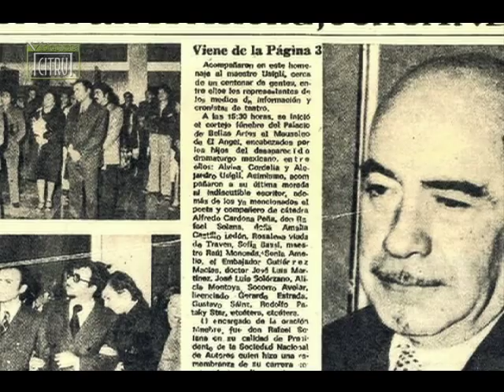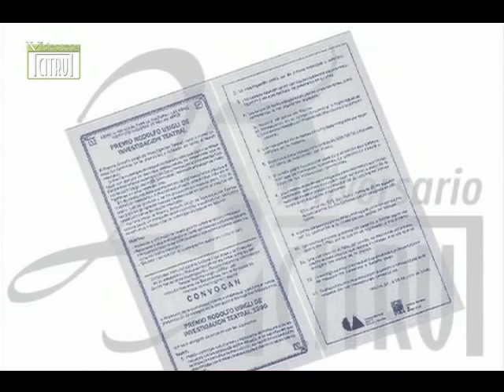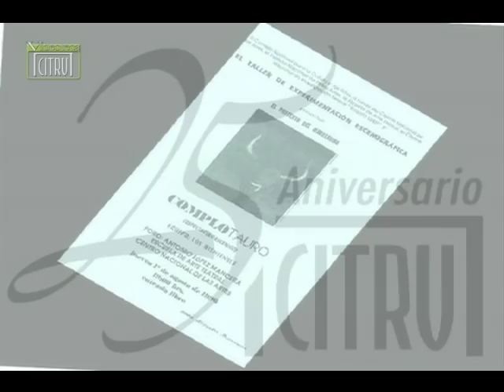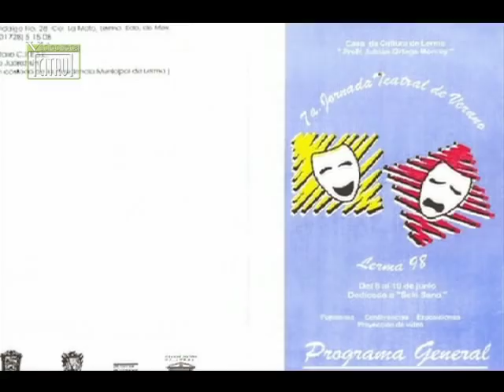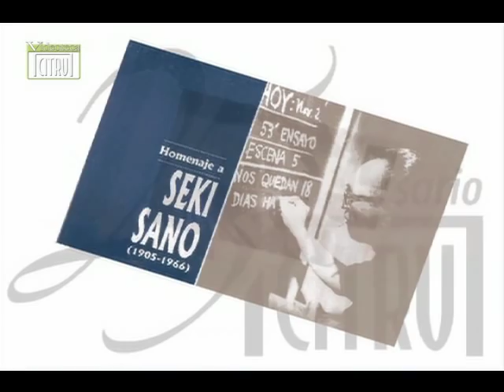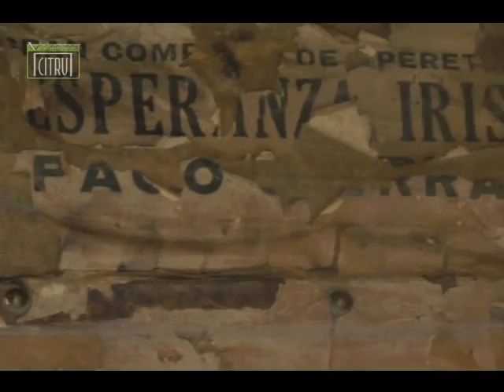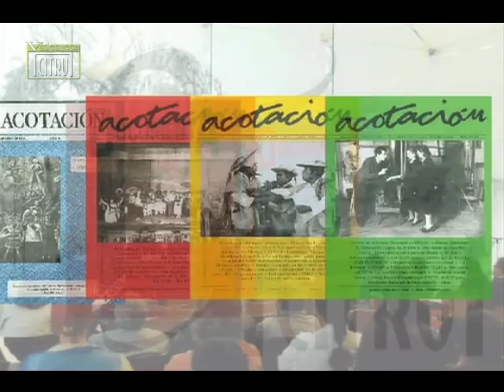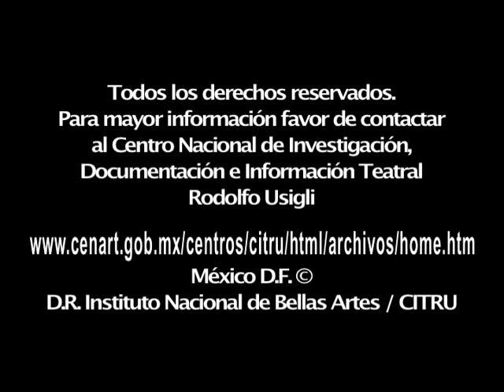25 años del CITRU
Conoce la historia del Centro Nacional de Investigación, Documentación e Información Teatral Rodolfo Usigli, a través de este video documental, elaborado para festejar los 25 años de su fundación.

Investigación: Jovita Millán.